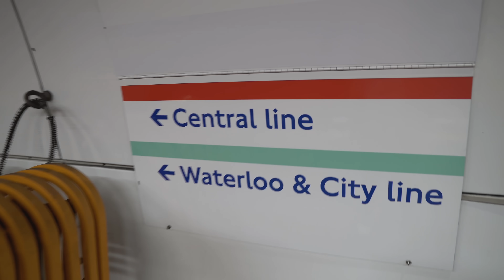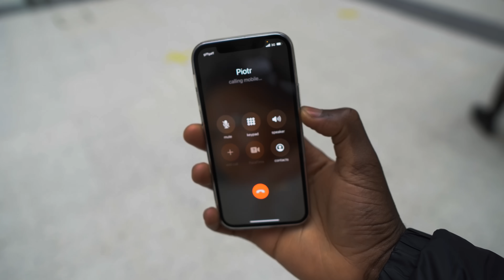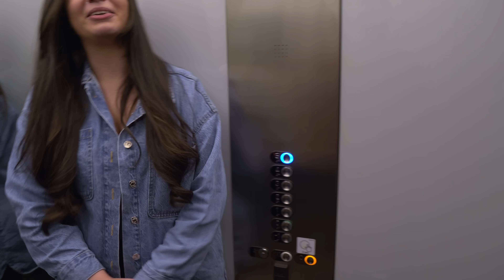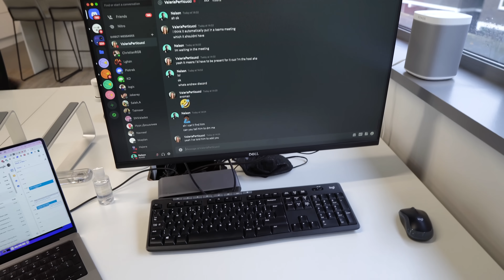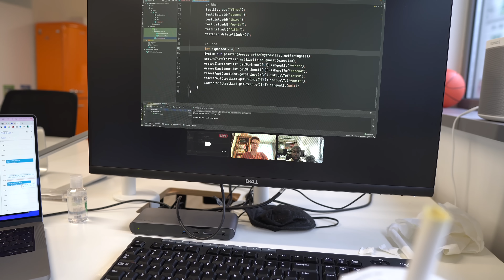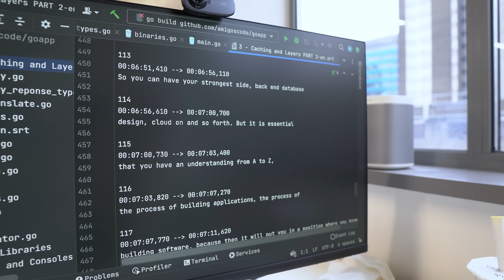A Day In The Life Of A Software Engineer in LONDON UK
Sup Amigos,

In this Day in The Life video I am going to show my day as a software engineer going to the office after a very long time.

- ITerm
- VsCode
- GoLand
- IntelliJ Ultimate
- Sublime